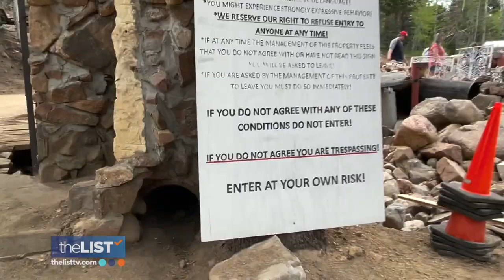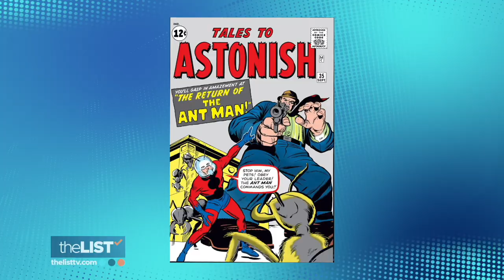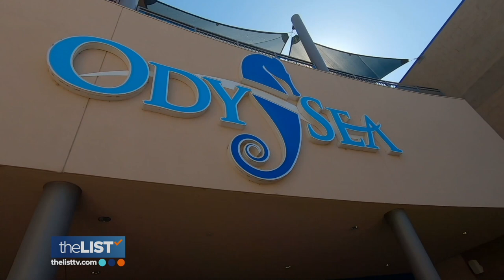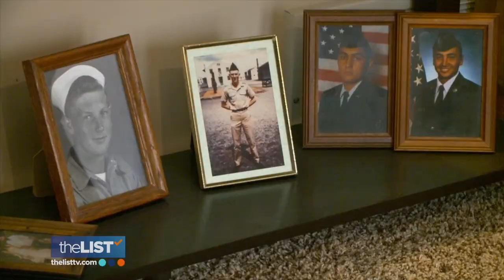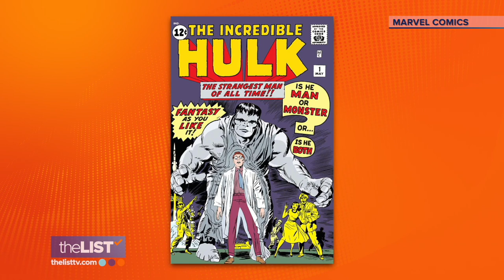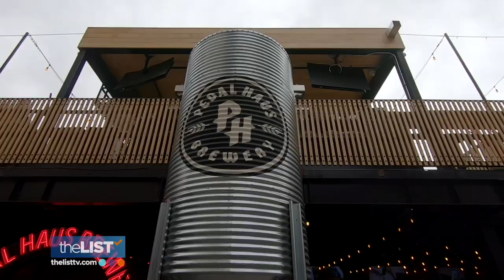Tips From MASTER Organizers THE HOME EDIT | Travel Tips For Pups, Shark Secrets